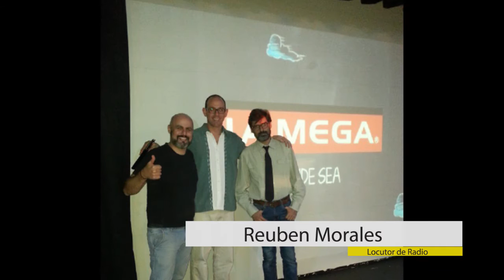Mi demo reel de locución / voiceover / voice acting | Reuben Morales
Esta es otra faceta de mi carrera. Soy voiceover del programa AFV Latinoamérica en sus primeras dos temporadas (transmitidas en TBS y Telemundo), voz comercial de Walt Disney World Resort y locutor de uno de los podcast más descargados en hispanoamérica: "Que Se Vayan Todos".
¡También hago locución en inglés!
¡Gracias a los amigos de Emotive Producciones por hacer realidad este video!